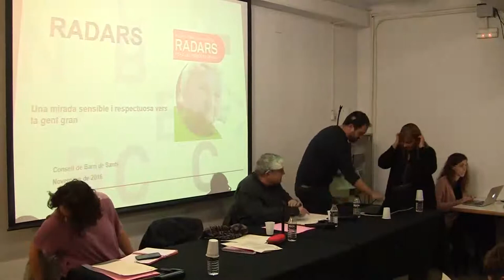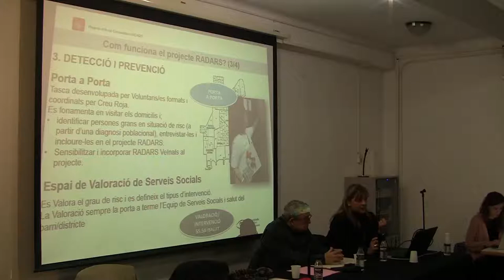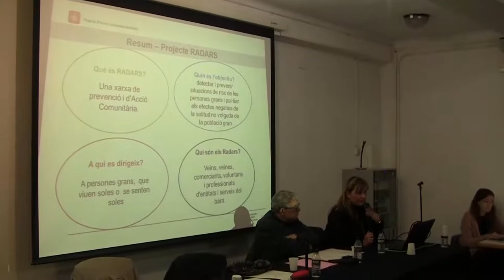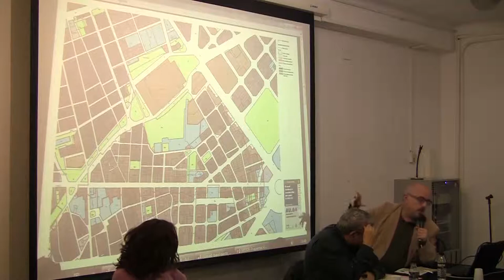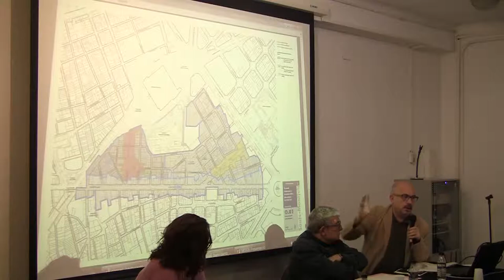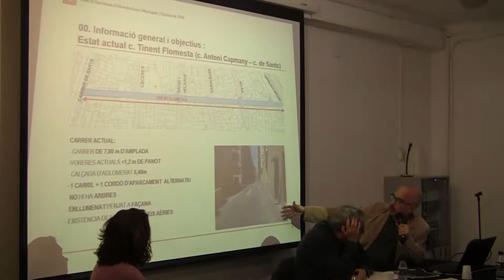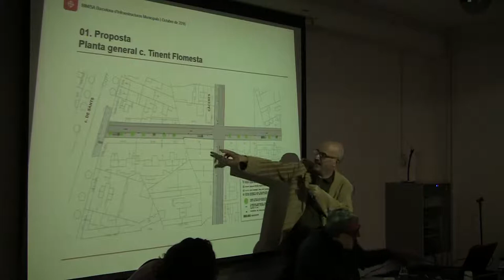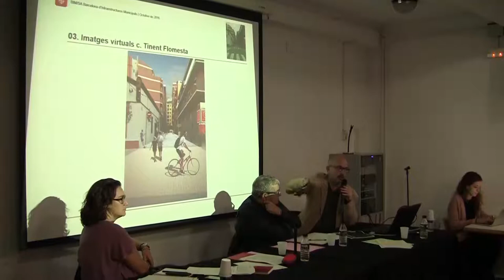Consell Barri Sants DTE03 Sants Montjuïc 07112016